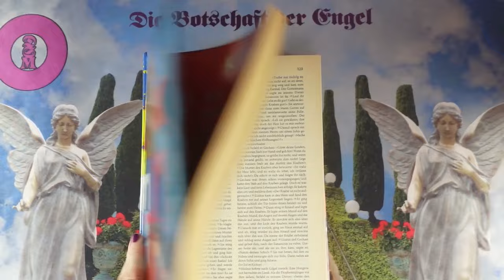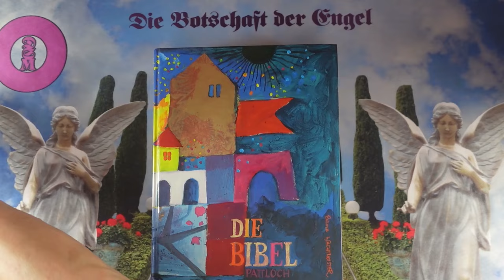Napi impulzus - 2024 Július 25 - Üzenetek a Bibliából❣